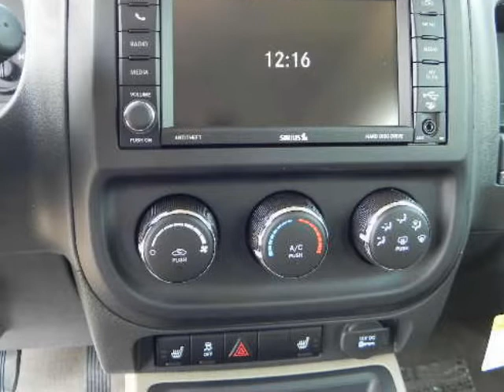2012 JEEP Patriot FWD 4dr Latitude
2012 JEEP Patriot FWD 4 Door Latitude
Stock Number: D1969
VIN: 1C4NJPFB8CD690727

We think you will love this NEW 2012 JEEP Patriot FWD 4 Door Latitude.We are proud to offer great financing options on new vehicles.